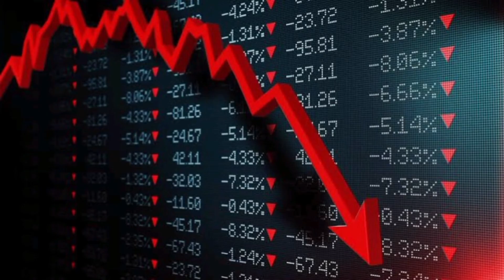7 facts about Imran Khan|interesting facts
7 Interesting facts about Imran Khan|Facts about Imran Khan|Imran Khan|
Asalam o alikum friends in this video I'll tell you 7 interesting facts about Imran Khan hope you enjoy the video if you enjoy the video like share and also subscribe for latest videos like this thank you!

7 Interesting Facts about Imran Khan knowledge PeopleImran Khan Biography Imran Khan FamilyAmazing Facts about Imran KhanImran Khan HouseInformation about Imran KhanImran Khan Biography in Urdupm imran khanimran khan wifeimran khan newsimran khan speechimran khan todayimran khan ptiimran khan speech todayimran khan live
here you can read biography of Imran Khan